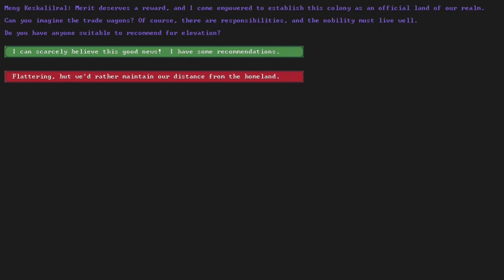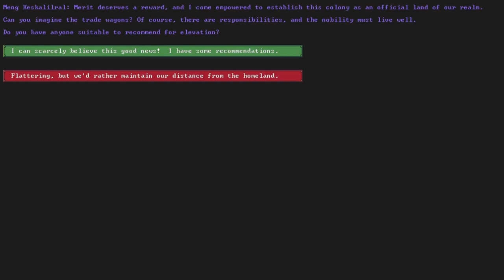Forgotten Beast Baron - Let's Play Dwarf Fortress ~ Hammerlock 5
Oh well now it’s happened.

Today’s episode has us turn into a real shopping experience for the dimension of destiny. The place for top nosh and the next hot fashion! There’s the pitter-patter of tiny feet, the splitter splatter of vomity ones, and the warm hot life juice of many a human being. You’ll wonder how you ever lived without the sight of half a cat, and I’ll wonder what on earth I’m doing with my life. Join Phlegm, as he’s plagued by Graham’s constant interruptions and Snodford’s actual plague.

But mostly just sit back and laugh at the mayhem! *For Hammerlock!*

Welcome to *Crumpet Sounds*, where we bring you, the greatest stories ever told...or at least the greatest stories we can find! Our team of expert storytellers digs deep to uncover new narratives that will capture your imagination and leave you wanting more. And if you're a fan of Dwarf Fortress, well, we've got you covered there too! Join us on this epic journey as we explore the vast world of storytelling and bring our discoveries straight to your screen. Full steam ahead on this Dwarf Fortress Playthrough with unique narrative gameplay. Let’s play!

Send word shapes to my Discord for me to return word shapes back as well too

Special thanks to *Alexis Toran* for their work with the captions and their tireless endeavour to make Dwarf Fortress content more accessible to all.

 Music gathered from Epidemic Sounds:
Enter The Night 4 - Fredrik Ekstrom
Last Odyssey - ELFL
Once in July - Finn Danniell
Out on the Fields - Alek Bluntz
Pacific Winds - American Legion
Rooster Tail - Binkley Saturday
Night Buzz - Heyday Highway
Step Up Your Game - Trailer Worx
Sugar Grove - River Run Dry
Because of Forever - Briar Edwards
Coyote Sundance - Martin Klem
Dead On, Head On - American Legion
Downtown Sewer Chase - Jon Bjork

💬 Comment your thoughts and predictions. 🔔 Turn on notifications for updates. 📣 Spread the word to fellow adventurers! 🔔